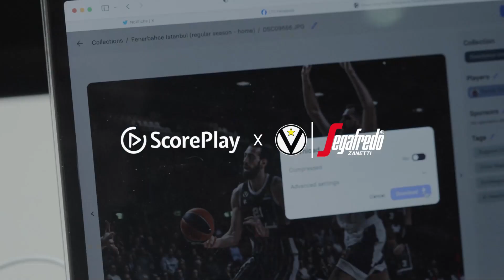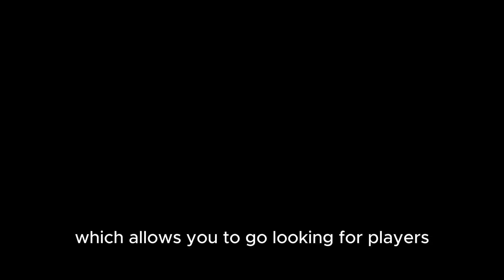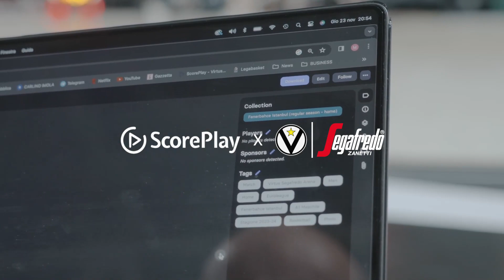Optimizing Media Workflows with Virtus Segafredo Bologna | ScorePlay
📸 ”My workflow since getting ScorePlay has completely changed because I can think much more about creating instead of tagging players (…) I find this a fundamental thing because having everything already indexed is an incredible gain of time that you can spend to be creative and do other things as well.” Matteo Marchi, Photographer & Brand Manager

💥 Since September 2023, @VirtusSegafredoBologna  has been leveraging ScorePlay, and their workflow optimisation couldn't be better. The integration of ScorePlay's internal and automated workflows, coupled with the distribution of the Athlete App, which uses AI facial recognition, has significantly streamlined the process of managing and sharing content with athletes and partners. Additionally, the creation of content for the team's social media channels has been simplified more than ever before, showcasing the unparalleled efficiency and convenience ScorePlay brings to sports media management.